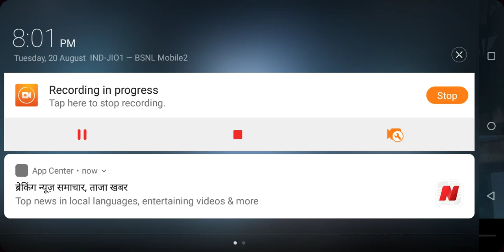Pubg game इस तरह दुश्मनों को मारा जाता है इस गन और इस लेंस दुश्मन मर जाएगा तुरंत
Pubg game इस तरह दुश्मनों को मारा जाता है इस गन और इस लेंस दुश्मन मर जाएगा तुरंत Mi Earphone Basic with Ultra deep bass and mic (Black)